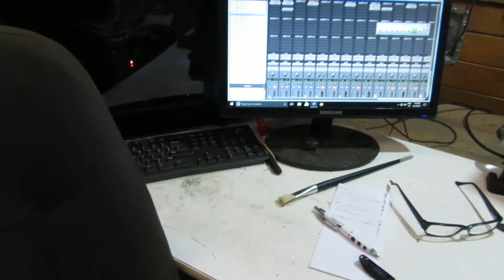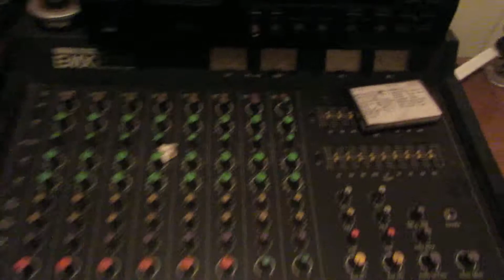PC Build Part 8 - Windows 10 - Pro Tools 10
Cheap windows install - don't pay retail
Pro Tools 10 installation.

Search eBay for Windows 10 key
The key will be posted to your eBay messages immediately.
Camera audio freaked out a bit 'cause the room was LOUD... it usually is.
Pro Tools session is running at 96k